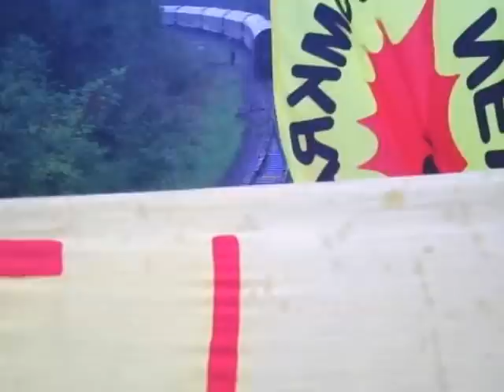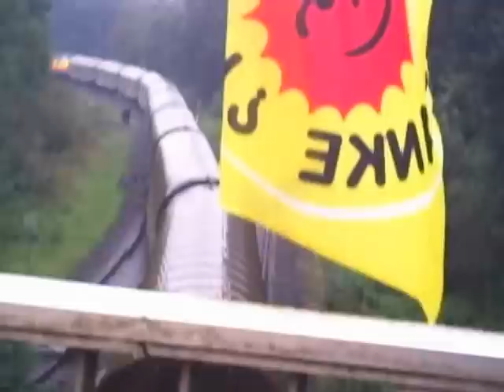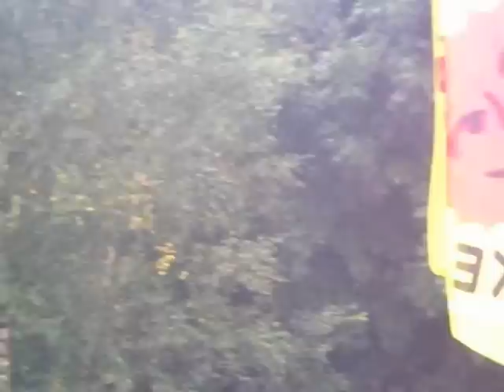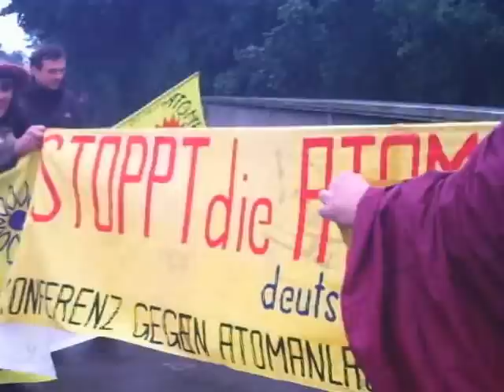Anti Atom Gronau 24.9.2012 - Schon wieder: Urantransport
Am 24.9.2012 gab es schon wieder einen Urantransport vom Urenco-Gelände der einzigen deutschen Urananreicherungsanlage in Gronau/Westf. vermutlich in Richtung Frankreich.
Knapp 10 Prozent des weltweit angereicherten Urans stammen aus der UAA (Urananreicherunsanlage) in Gronau/Westfalen. Damit kann sie rund 35 AKWs mit Brennstoff versorgen. Die UAA Gronau ist Teil der globalen Uranwirtschaft - und somit mitverantwortlich für jeden international auftretenden Störfall. Auch die japanische Firma TEPCO wurde mit Uran aus Gronau versorgt. Pro Tonne angereichertem Uran fallen ca. 5,6 Tonnen abgereichertes Uran an. Ein Teil davon (ca. 5 Prozent) wird weiter genutzt - hauptsächlich MILITÄRISCH für panzerbrechende Uranwaffen. Die restlichen 95 Prozent sind Atommmüll, dessen dauerhafte sichere Lagerung bis heute vollkommen ungeklärt ist. Bis 2008 wurden 27.300 Tonnen Atommüll nach Russland verbracht, wovon ca. 90 Prozent dort unter freiem Himmel vor sich hin rosten. Was nicht in Russland rostet oder als DU-Waffe weiter Unheit anrichtet, soll laut URENCO in das unsichere Atommüll-Lager Schacht Konrad. Aus wasserrechtlichen Gründen darf es dort aber nicht hin. Dann nach Gorleben? Allerdings: Gorleben ist als Atommülllager absolut ungeeignet.
Während die Laufzeit einiger Atomkraftqwerke zumindest befristet wurde, steht im westfälischen Gronau nahe der holländischen Grenze eine Atomfabrik, die sogar noch ausgebaut wird (mit Genehmigung der vor-vormaligen NRW Landesregierung bestehend aus SPD und GRÜNEN (weshalb die damaligen Gronauer Grünen alle ausgetreten sind). Seit Jahren nun wird die Gronauer Anlage schrittweise ausgebaut. Seit dem sogenannten Atomausstiegsbeschluss der Bundesregierung von 2011 wurde die Anreicherungskapazität der Anlage um knapp ein Drittel gesteigert. Bis Ende 2012 soll eine Gesamt-Trennleistung von 4.500 Tonnen erreicht werden. Zusätzlich wird gerade ein 60.000 Tonnen großes Zwischenlager für den in der Anlage anfallenden Atommüll errichtet. Soviel zum Thema "Merkels "Murksausstieg" in der BRD, zu dem die Anlage natürlich nicht gehört.